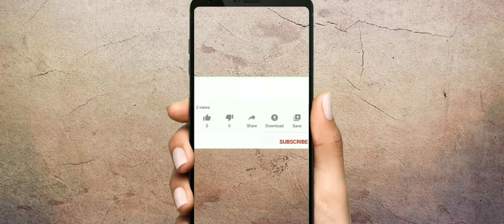Badang fighter--gameplay--best win without dying-mobile legends